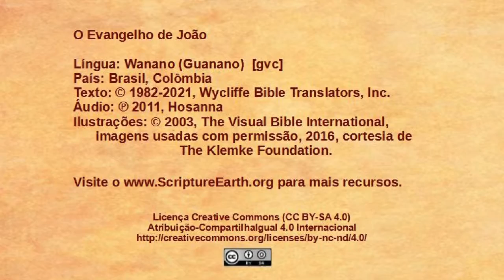Wanano - João 12.37-50 - Crentes e descrentes [gvc]